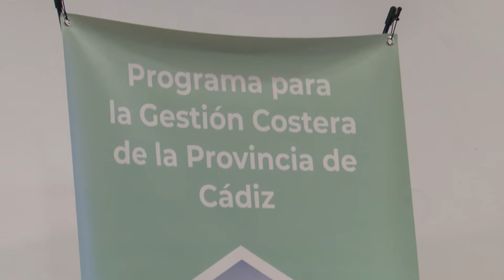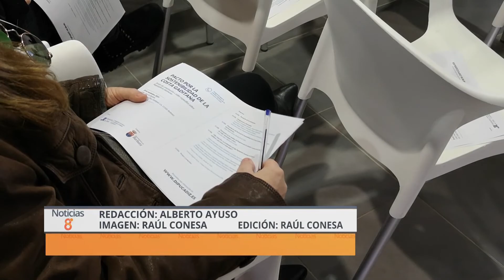LOS MUNICIPIOS GADITANOS SE UNEN POR SU COSTA - 29NOV2019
Los 17 municipios costeros de la provincia de Cádiz se han unido junto a la Diputación Provincial de Cádiz para constituir un Pacto de Sostenibilidad de la Costa Gaditana.